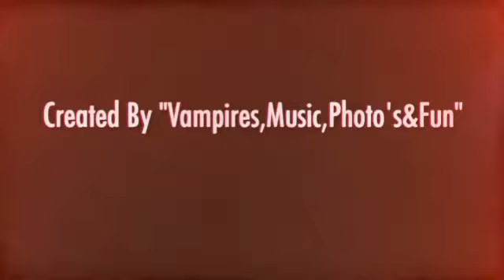TVD Light 'em up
I Do Not Own Anything only made the video,if on mobile please use HQ.You Can Find me on my Facebook at "Vampires,Music,Photo's&Fun" This is just a random scene video i am not sure what the quality will be because its a new edit but if its not good i will edit it later.Please comment and Subscribe.